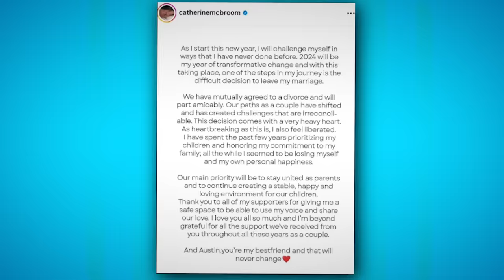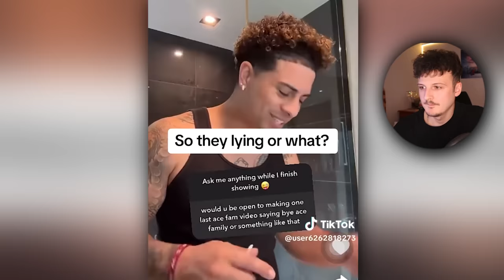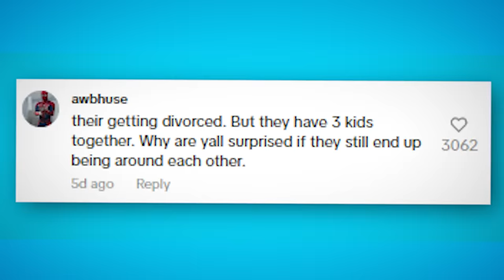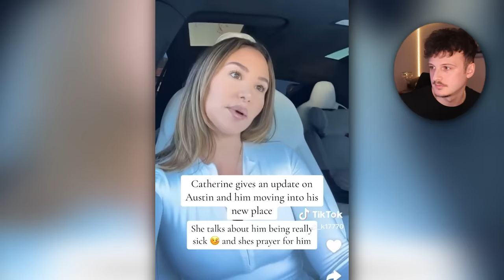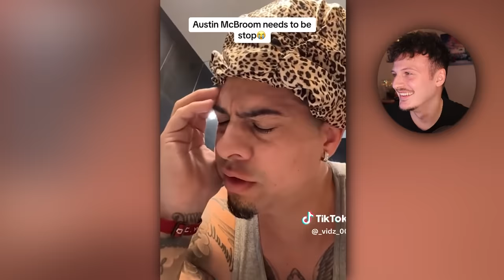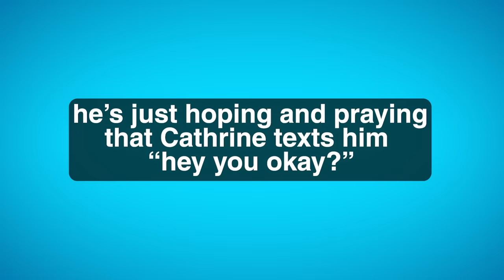Catherine McBroom Is EMBARRASSED About Austin's MELTDOWN... (She's Over Him)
The Ace Family Divorce Drama Got Worse...

Follow These or I Will Cry